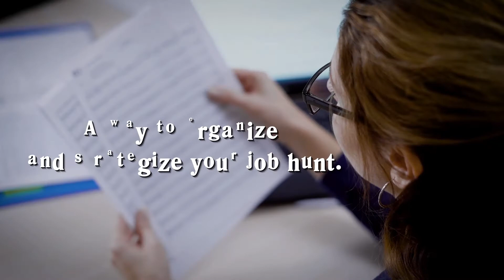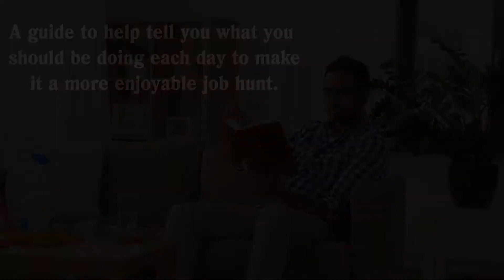How to Get UnUnEmployed Book #2 Promotional Video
Develop a strategy for success. Don't leave it to chance! Having a specific job search strategy can help alleviate the stress that's induced by the job-hunting practice. Overloaded content about what to do and what not to do, other people landing jobs, jobs you like that close, and a schedule that's inconsistent and can make the job seeker feel lost of unaccomplished. With a set strategy and plan of action for each day, not only will it be more streamlined, hopefully closing lead times between quality interviews, but also make the networking part somewhat enjoyable. As all these other fine career experts say though is true: you must strategize your job hunt. You cannot just "spray and pray" the job application boards.

I wrote a book specifically tailored towards breaking down your daily action items and calendaring your way to a successful career within 6 weeks:

Stay motivated friends. Be well.

Thank you for reading! to keep up with all of MJW Careers' content, or email (or call 855-YES-EMPLOYEES) to learn more about our resume writing, interview training, career coaching or outplacement services and solutions.

Also please subscribe to our monthly Jobstickers newsletter to stay up to day on job hunting industry trends, resume and social media profile and networking techniques, recruiter insights, promotions, discounts and freebies